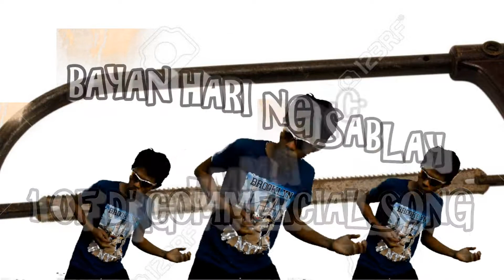GET AH PUTAW_BAYAN HARI NG SABLAY NG UMMA INC.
lahat ng samraida lovers